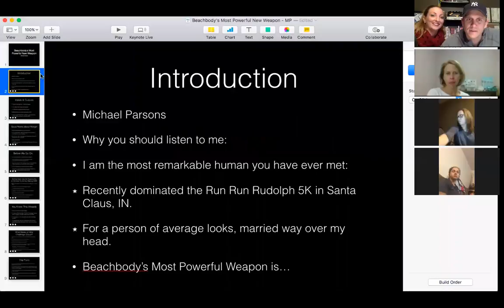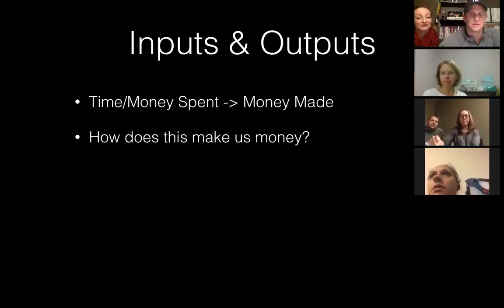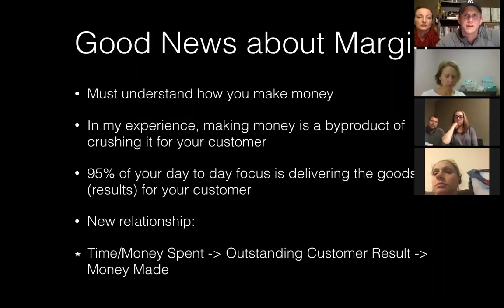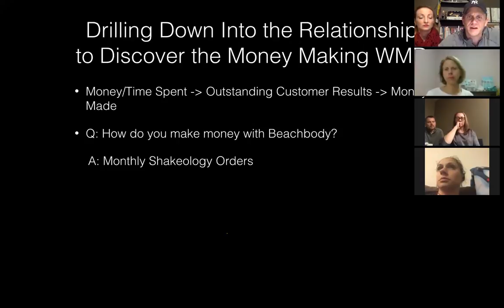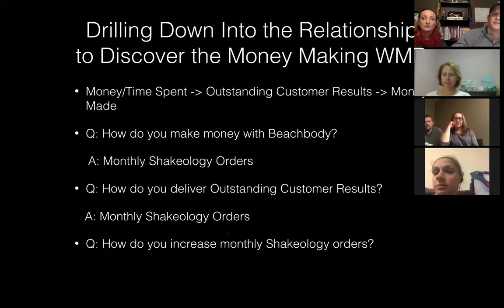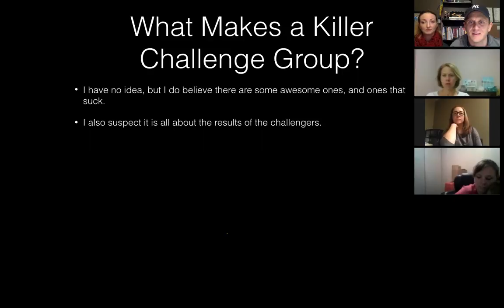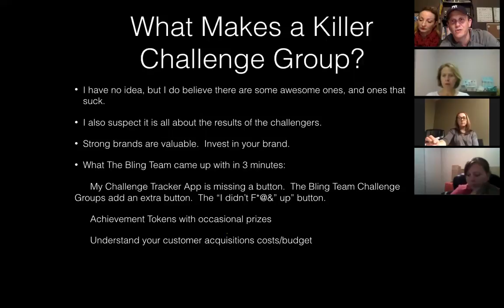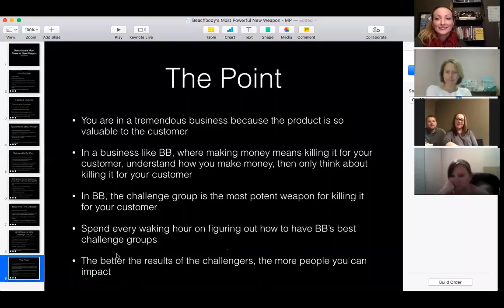Dec 2016 Bling Team Call - Getting Great Results with Challenge Groups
Why you should use challenge groups to get the best customer results.